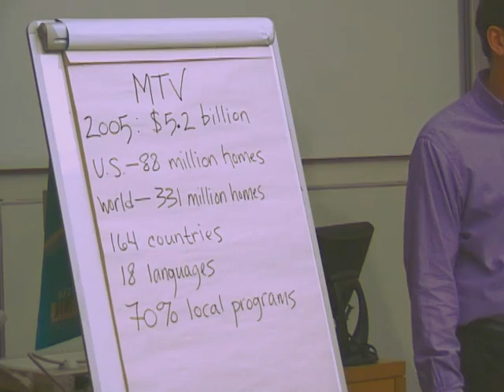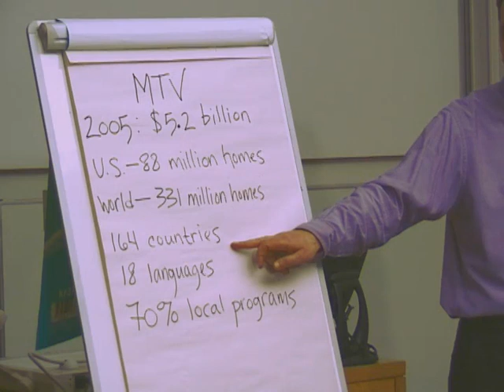Lecture 4 Business Success